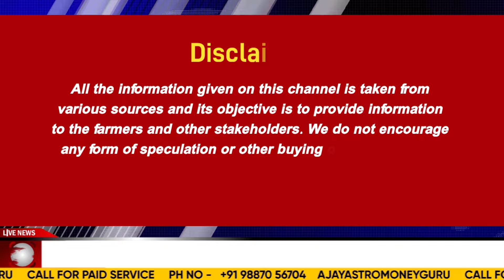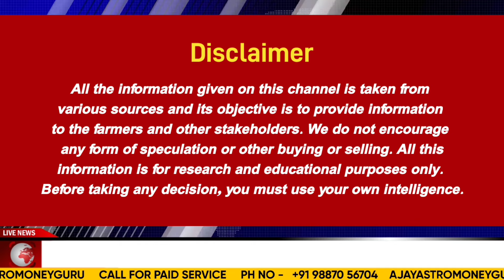छोटी इलायची व बड़ी इलायची पर कर्नल अजय की रिपोर्ट। Green cardamon and Black Cardomn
दूध ब देसी घी की मांग 15 April के बाद बड़ने की संभावना, दीक्षा की विशेष रिपोर्ट। 27 March 2024

कच्चे दूध की आवक घटी, दूध पाउडर व देसी घी के दाम में वृद्धि।  23 March 2024